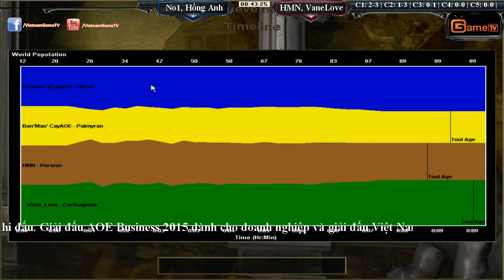No1, Hồng Anh vs HoàngMaiNhi, VaneLove ngày 17 08 2015 C3T2